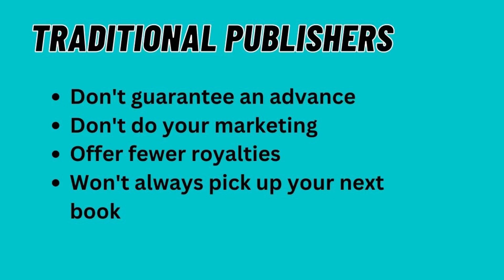Writing is Hard | 3 Harsh Writing Truths (tough writing advice)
Writing is hard. Truth. If you're in the trenches you probably already know that and if you're just starting out, well, you need to accept it. Accepting that fact, and these hard truths about having a career as a writer will make things much easier in the long run. So, let's talk talent, marketing, and traditional publishing.

Hint: The last tip is going to be hard to hear but is one of the most important things you need to learn as a modern writer. Hey, I don't make the rules, I just learn about 'em and report them.

Flash in the Dark: A Collection of Flash Fiction
The Problem With Humans and Other Stories

Find Your Way:
00:00 Intro
00:48 Talent isn't everything
02:18 Market Yourself
04:06 REALLY HARD TRUTH about traditional publishing